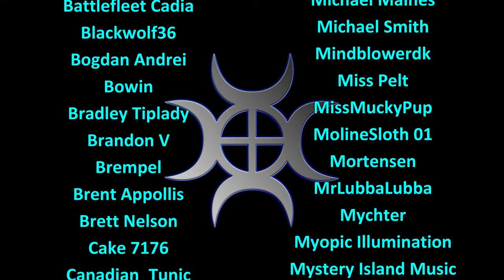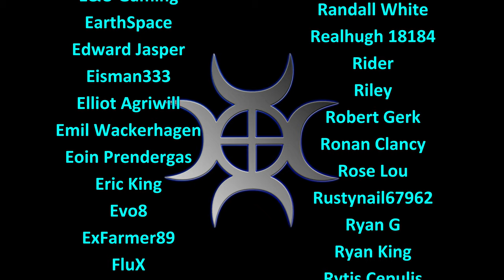Let's Play FS19, Erlengrat Hardcore #121: New Plough And Cultivator!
Erlengrat in the Alps is a gorgeous location for our new hardcore series, this time focusing on contracting and organic farming!

A shiny new plough and cultivator, as well as plenty of shifting of silage!

1. No leasing
2. No loan
3. All our own farming must be fully organic
4. No working past 8pm and before 7am
5. Unable to develop arable
6. No mods that make landscaping easier/cheaper
7. No autoload!
8. Contract fields must be finished, not just stop when the contract is up
9. No machinery may be bought until we own land to keep it on

More suggestions for rules for the series in the comments below!

Map available from Giants as part of the Alpine Farming DLC